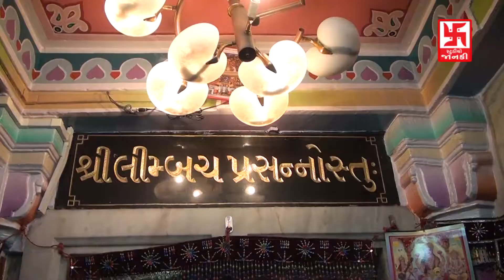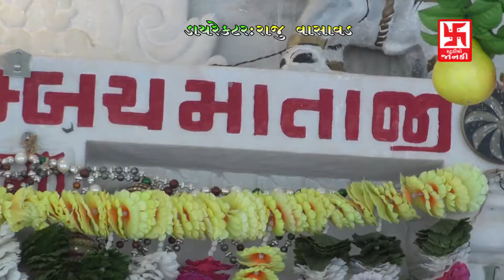LIMBOCHI MAA NI AARATI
SINGER:HETAL THANKI
LYRICS:RAM MANOHAR
CO.PRODUCER:CHATUR SOLANKI
PRODUCER-DIRECTOR:;RAJU VASAVAD
HTV GUJRATI PRESENTS
CAMERA- EDITING:HARDIK TELEFILMS RAJKOT 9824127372